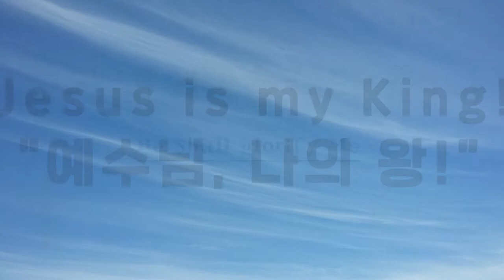요한복음 | 그가 내 영광을 나타내리니 | Jesus is my King! | 예수님 나의 왕!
그가 내 영광을 나타내리니